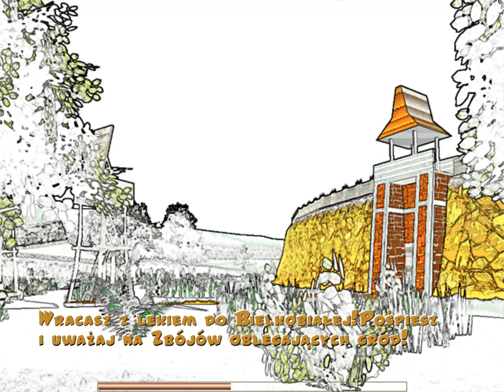Gustaw i Łukasz Cudowny lek [v1.1] {cała gra} (Gustaw - trudny)